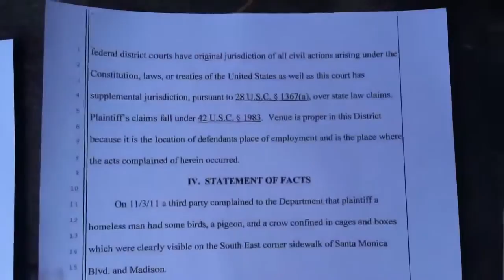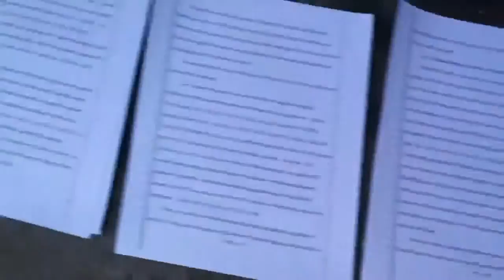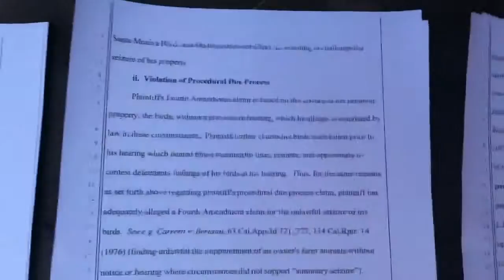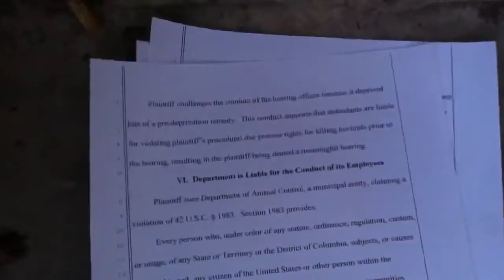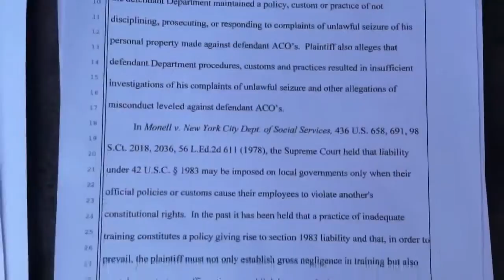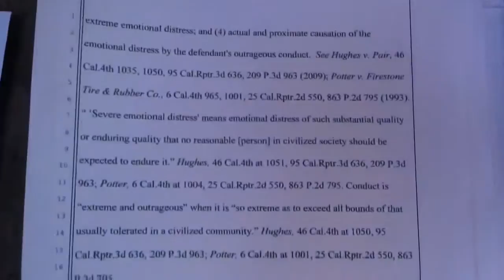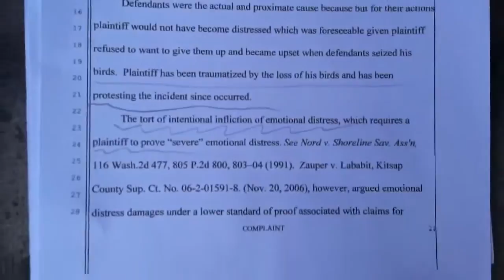RIK MARTINO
ARTTORNIES...PLEASE KNOW YOUR RIGHTS"(il mio business con la citta di los angeles non e' ancora finito"THE CITY OF LOS ANGELES FAILED TO PROTECT AND SAVE MY PETS...DISEPTION/GROSS NEGLIGENT/COERCION/DEPRIVED/CAJOLING/DISCRIMINATION/ NEGLIGENT/MALICE/MISLEADING/FRAUD/NEGLIGENT/INTIMIDATION/CAJOLING.